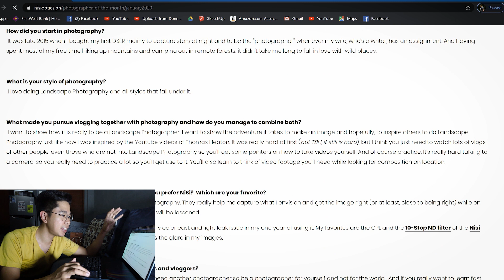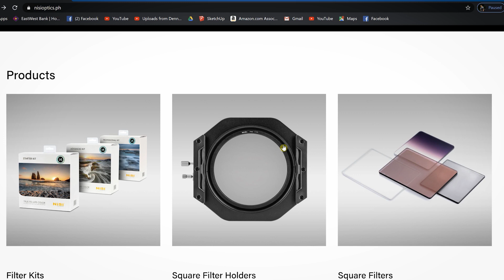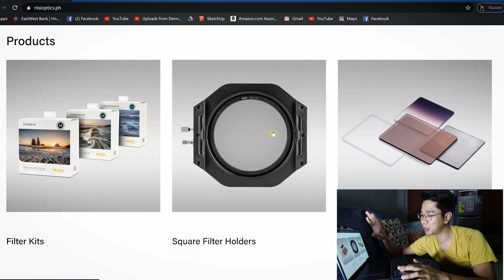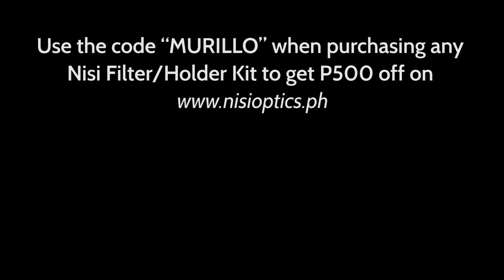WATCH THIS, before buying FILTERS | Landscape Photography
Use the code “MURILLO” when purchasing any Nisi Filter/Holder Kit to get P500 off